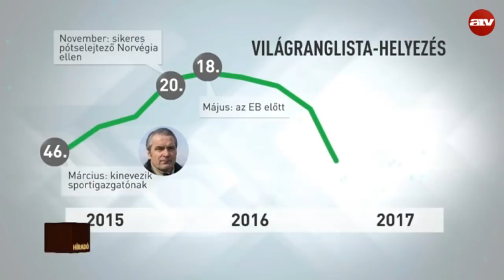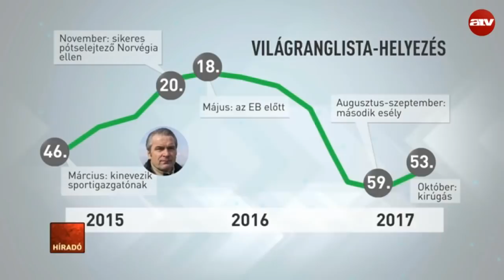Nem lesz könnyű megtalálni Bernd Storck utódját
Nyolc győzelem, hét döntetlen, tíz vereség – ez volt Bernd Storck mérlege a magyar labdarúgó-válogatott kispadján. Szélesi Zoltán váltja majd ideiglenesen, aki az U17-es futball-válogatott szövetségi kapitánya. Megbízatása a csapat két idei barátságos mérkőzésére, a Luxemburg, és a Costa Rica elleni meccsekre szól.